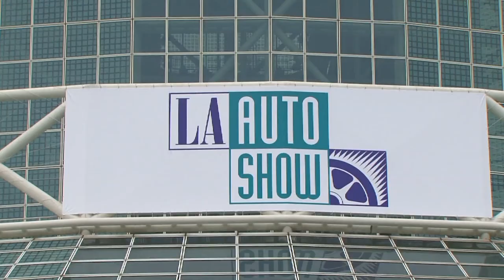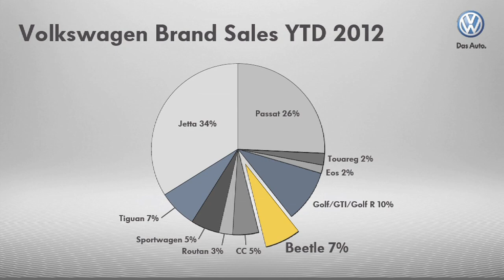2013 Volkswagen Beetle Convertible world debut in Los Angeles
The 2013 Volkswagen Beetle Cabriolet has made its U.S. debut this week at the Los Angeles Auto Show.

The third generation of the model needs 9.5 seconds to stow the soft top while in 11 seconds it can be raised again. The 1.5s difference has to do with the time the electro-hydraulic drive needs to latch the roof automatically to the windscreen frame.